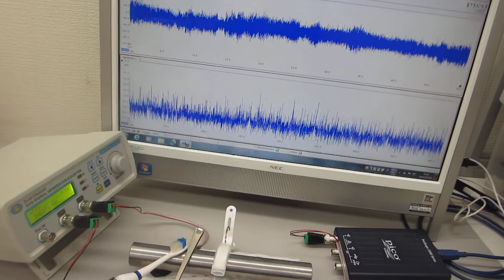超音波プローブの発振制御による部品検査技術（超音波システム研究所）